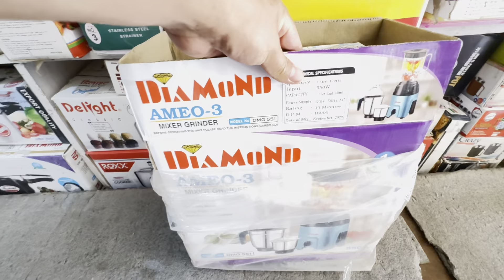Daraj Khinna Jadai||New Nepali Vlog|| Nepali lifestyle vlog